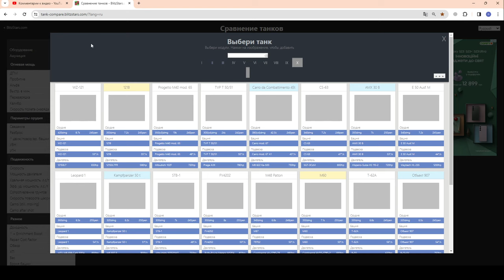!ЗАБЕРИ! ХАЛЯВНЫЙ Подарок за 500к подписчиков в wot Blitz 2023 | WOT-GSN